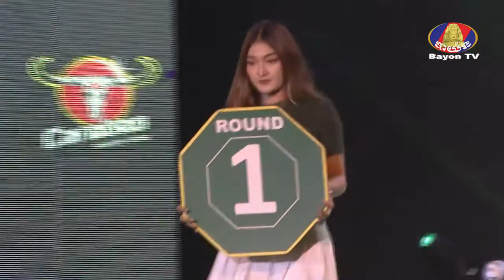Khmer Boxing-Em Sothy VS Dokmaidaeng